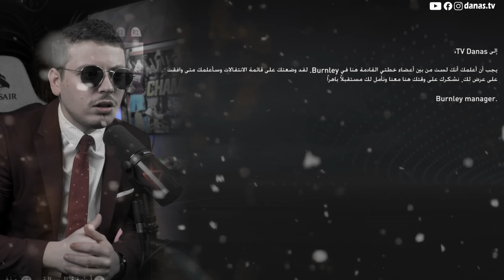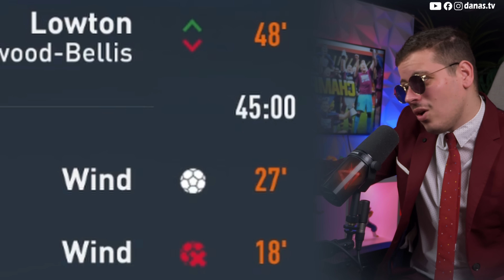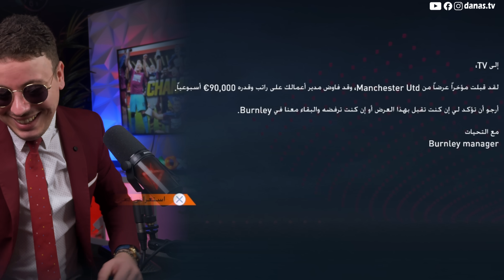النهاية ؟ 🥺😱 | FIFA23 (مهنة لاعب الحلقة16)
F had l vidéo ghadi tsali masira dyalna